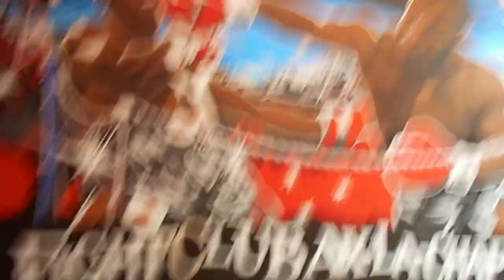Frank Justin Mural Painting Tutorial (Short) Three Easy Steps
How to paint a mural.